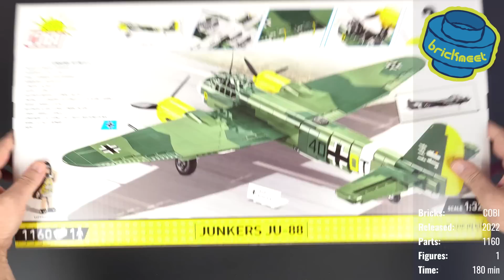Junkers JU-88 - Bomber/Heavy Fighter - COBI 5733 (Speed Build Review)